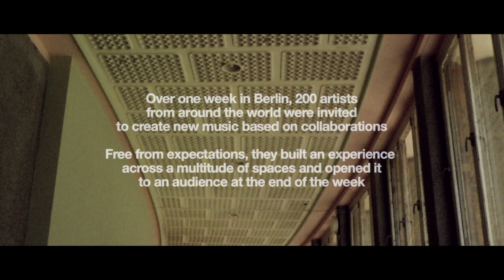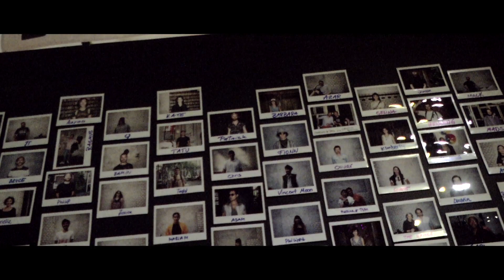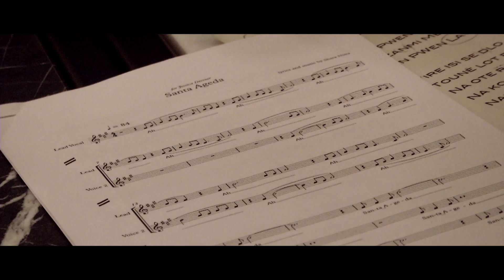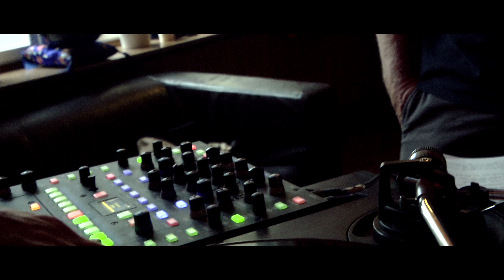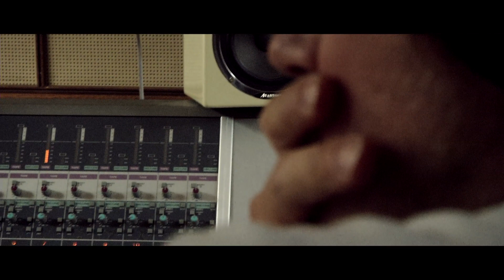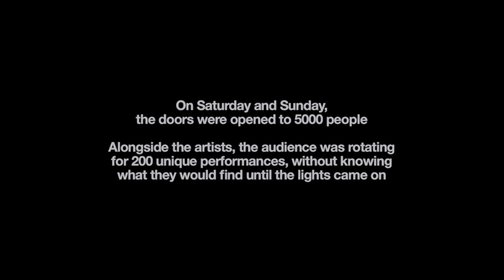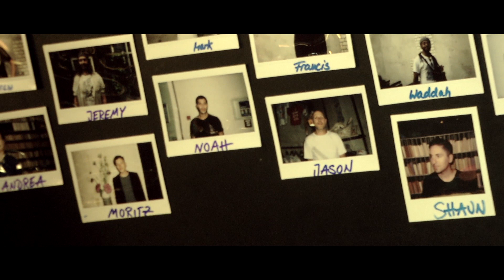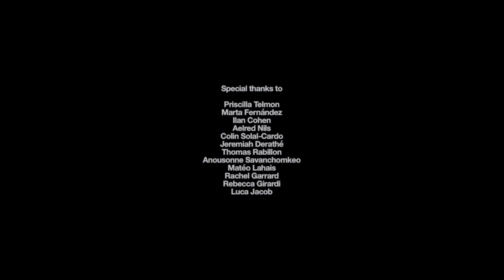PEOPLE ★ a music film by vincent moon (official)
Sharing this with you. Vincent Moon's one camera journey through PEOPLE FESTIVAL at Funkhaus Berlin 2018. Find a big screen with big speakers and dive in, remembering and dreaming about what was, is and could be. Ephemeral Eternal. Thank you PEOPLE
more on:
peoplefestival.berlin